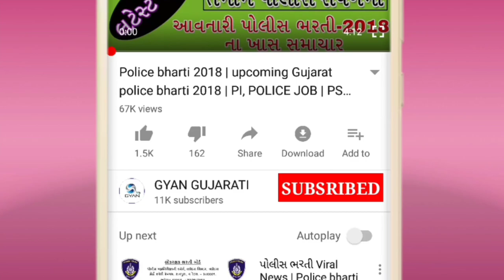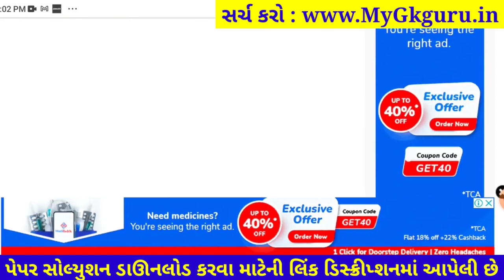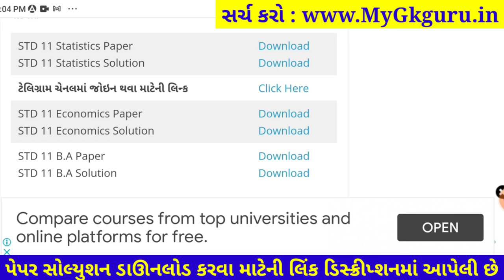STD 11 Economics ekam kasoti paper solution 6 January 2022| Dhoran 11 Economics Ekam Kasoti Solution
Dhoran 11 Economics ekam kasoti paper solution January 2022, Std 11 Economics Ekam Kasoti Solution 6 January 2022

dhoran 11 ekam kasoti paper solution January 2022
std 11 Economics ekam kasoti paper solution 2022
dhoran 11 Economics ekam kasoti paper solution 2022
std 11 Economics solution
11th ekam kasoti Economics paper solution 2022
Economics original paper std 11
real paper solution 2022
std 11 Economics solution pdf download 2022
ekam kasoti paper solution 2022
Knowledge Guru, 6-1-2022, 6 January 2022,

dhoran 11 Economics ekam kasoti paper solution 2022, Std 11 Economics ekam kasoti paper solution 2022, std_11_Economics_Ekam_Kasoti_Paper_Solution_January_2022
dhoran 11 Economics ekam kasoti paper solution January 2022
Std 11 Economics Ekam Kasoti Paper January 2022
Ekam Kasoti Economics solution 6 January 2022
Ekam Kasoti std 11 Economics full solution January2022
ekam kasoti std 11 Economics full solution 6-1-2022
ekam kasoti std 11 Economics full solution 6/11/2022
Ekam Kasoti std 11 Economics solution 6 January 2022
dhoran 11 Economics paper download
dhoran 11 Economics ekam Exam paper download 2022
dhoran 11 Economics paper solution ekam kasoti
ekam kasoti dhoran 11 Economics paper download
January 2022 ekam kasoti std 11 Economics paper
std 11 Economics ekam kasoti paper solution January 2022
dhoran 11 Economics ekam kasoti paper solution 6 January 2022
dhoran 11 Economics ekam kasoti original paper solution January 2022
dhoran 11 Economics ekam kasoti real paper solution January 2022
Economics std 11 ekam kasoti solution January 2022
Economics std 11 paper solution 2022
Economics dhoran 11 paper solution 2022
Economics paper
original paper
std 11 ekam exam Economics paper solution 2022
ekam kasoti std 11 paper solution
Economics ekam kasoti paper solution std 11
ekam ekam kasoti 2022 paper solution
Ekam kasoti std 11 Economics solution 2022
STD 11 Economics ekam kasoti FULL PAPER SOLUTION January 2022
std 11 Economics ekam kasoti paper solution 6 January 2022
std 11 Arthashastra ekam kasoti paper solution January 2022
std 11 Economics ekam kasoti original paper solution January 2022